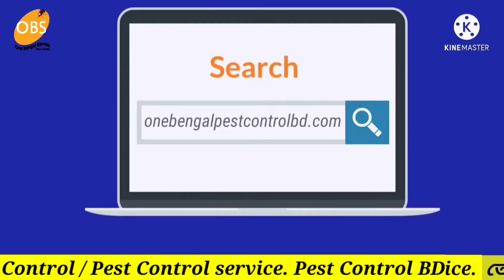উইপোকা/ছারপোকা/তেলাপোকা দমন/Best Pest Control Service BD/One Bengal Pest Control/শাহাবাগ, ঢাকা।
Shahbagh, Dhaka, our Termite Control, Cockroach Control / Pest Control service. Pest Control BD.
শাহাবাগ, ঢাকা - আমাদের উইপোকা দমন, তেলাপোকা, ছারপোকা দমন / পেস্ট কন্ট্রোল এর কাজ। পেস্ট কন্ট্রোল বিডি।
📞 Call any time:  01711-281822, 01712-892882
One Bengal Pest Control Service BD
Pest Control মানেই One Bengal
(Your Factory & Property Service)
*Govt. Approved Pest Control Service Provider Company in Bangladesh. Call for Pest Control. For Residential and Industrial Pest Control Services in Bangladesh.
*High Class Equipment. Warranty Facility. Satisfaction Guarantee.
🏢 Office Address: Nawab Mansion, Green Road, Dhanmondi, Dhaka

One Bengal company has a vital experience in the field of pest control and our professional teams have been meticulous and through in every extermination test present. We the pest control team have a good reputation and we have built upgrade relationships of mutual trust with our loyal customers.
Our service and materials used comply with high quality standards. We cover all different fields of infestation including insects.
🔶Characteristics
- Government License Holder, Ministry of Agriculture, Extension P.P Wing.
- Well Trained Technicians
- Expert Management
- Operation Manager
- Experience Supervisor for Supervision.
- Sophisticated Equipment
- Govt. Approved Chemical
🔶🔶🔶 Our All Services  & Works Description🔶🔶🔶
✅ Termite Control
✅Residential & Commercial Pest Control
✅Cockroach Control
✅Garments/Factory/Industries Services
✅Home, Property Pest Control Services
✅Real Estate Pest Control Services
✅Hotel and Restaurant Services
✅Pharmaceuticals Pest Control Service
✅School, College, University Services
✅Hospitality Services
✅Storage Warehouse & Godwan Services
✅And Many More…..
✅Rats Control
✅Mouse Control
✅Snake Control
✅Mosquito Control
✅Bed Bugs Control
✅Silverfish Control
✅Spiders Control
✅Millipedes
✅Centipedes
✅Flies, Ticks & Ants etc. Control ​